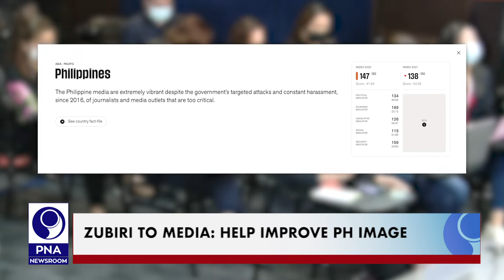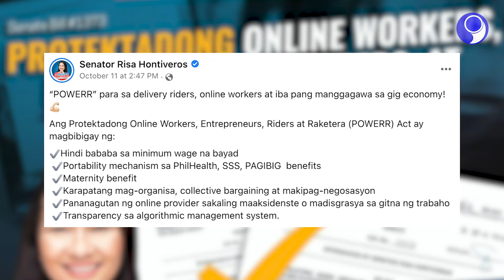PNA NEWSROOM UPDATES - 1 (2022.11.08)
• PBBM to sign EO reserving idle lands for housing projects
• Lessons learned from Yolanda now part of Filipinos' resiliency
• Zubiri to media: Help improve PH image
• Passage of ‘gig’ workers protection bill sought